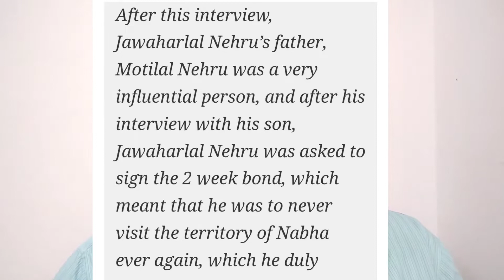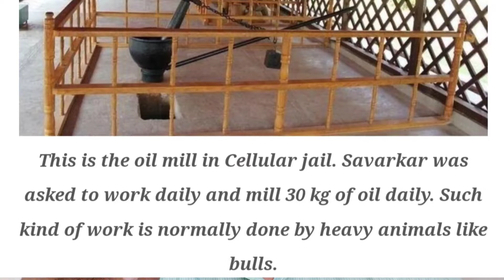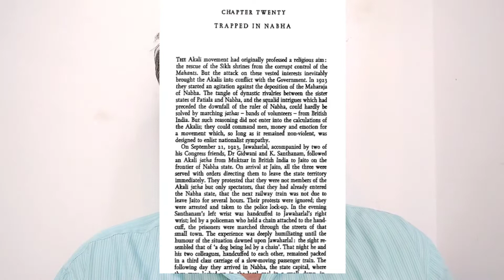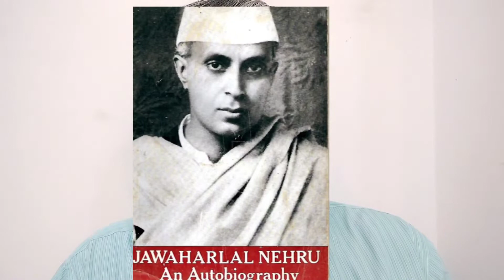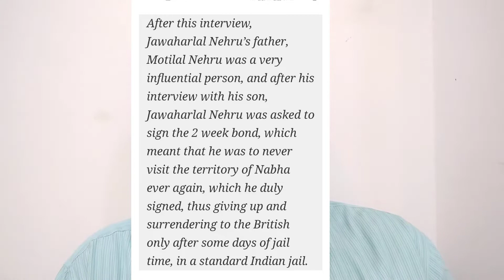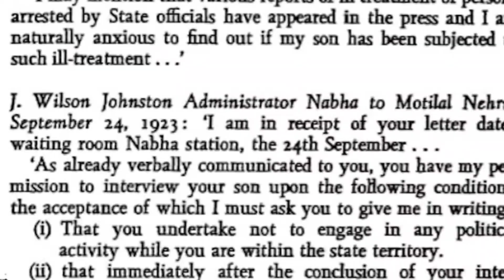బ్రిటిష్ వారికి క్షమాపణలు చెప్పిన నెహ్రూ